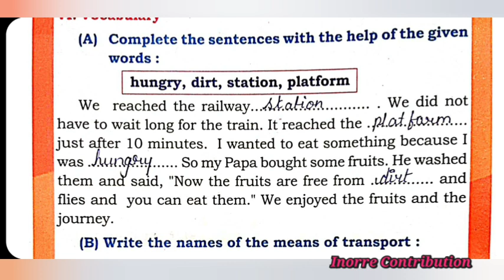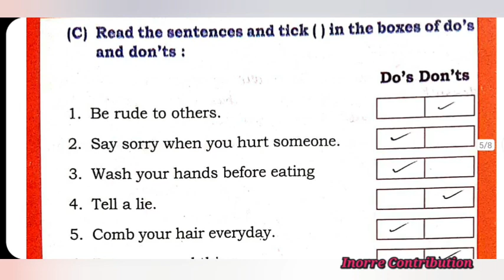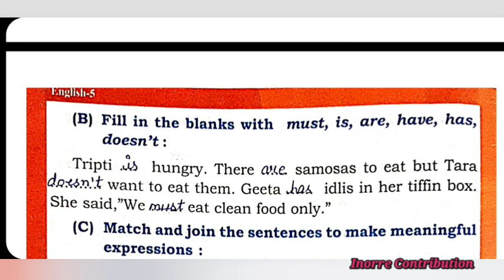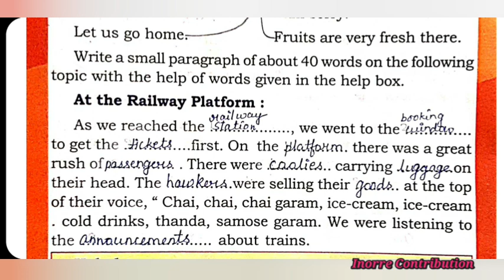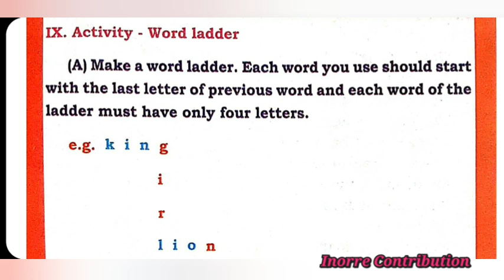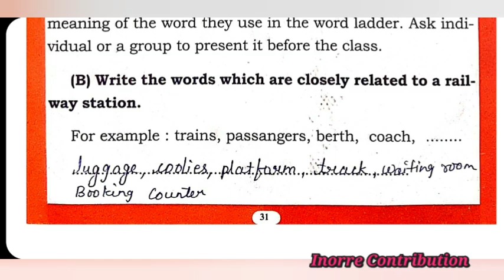5. At The Platform || Class-5 || English || Complete Exercise Solution with Extra questions || CG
lesson-5 At The Platform || Question Answer || Complete Exercise Solution with Extra questions
CG SCERT BOOK
Class-5
English

5. At The Platform || Class-5 || English || Complete Exercise Solution with Extra questions || CG SCERT Book